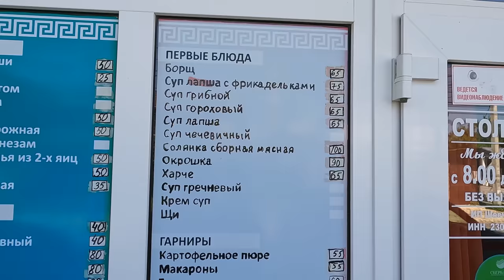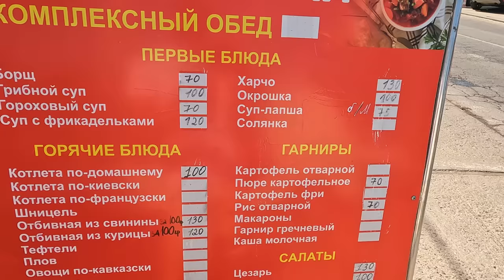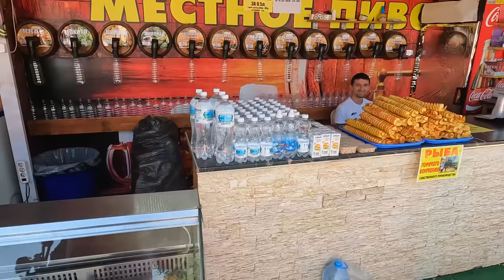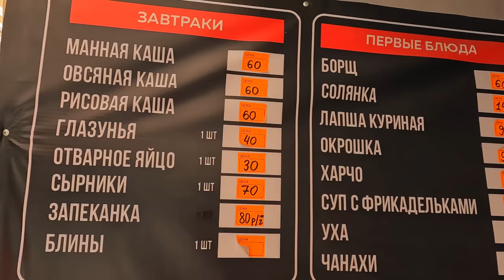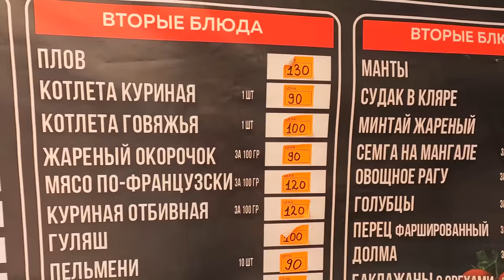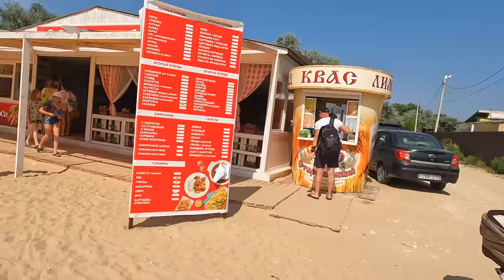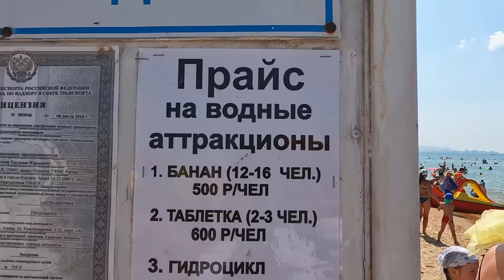АНАПСКИЕ МАЛЬДИВЫ! ОТДЫХ В ВИТЯЗЕВО Гостевой Дом РИВЬЕРА ул Понтийская 10 тел 8(987)43-67-176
Гостевой Дом Ривьера:
Анапа п. Витязево ул. Понтийская 10